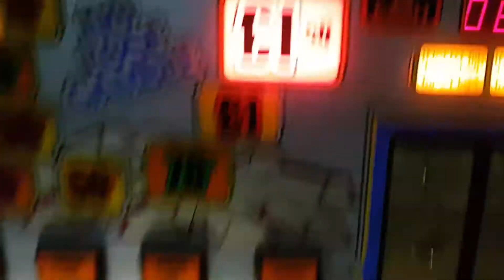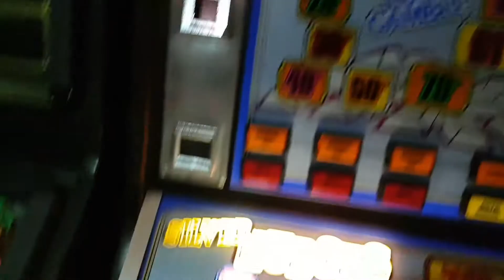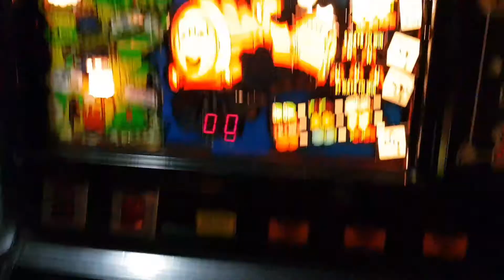Silver Nudges (Jackppot)